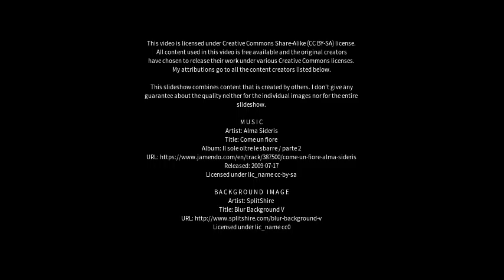Best places to visit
Best places to visit - Punkalaidun (Finland) Best places to visit - Slideshows from all over the world - City trips, nature pictures, etc.